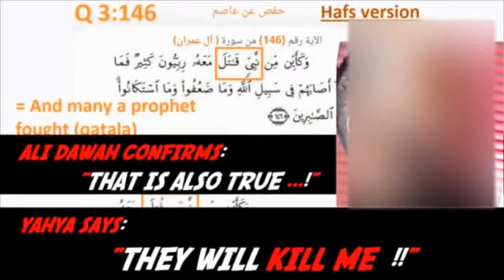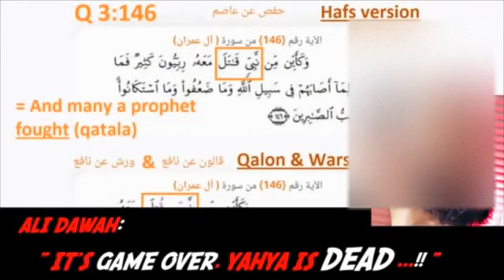Muslim missionary & his false Qurans Part 2. Islam non defender. Speakers Corner